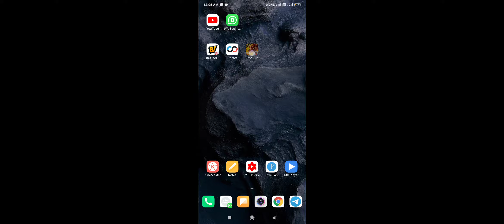FREE FIRE FFIC EVENT FULL DETAILS|FREE EMOTE|START YOUR ROAD TO FFIC FINALS NOW|HOW TO GET|FFICTOKEN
Keywords -
ffic event in free fire,
office event,
office event fortnite,
new event ff,
ff new event ff,
ffic tournament 2020 event,
ffic event free fire,
ff new event p90,
ff new event p p90,
office events,
astro box office events,
astro box office events hd,
office 365 live events,
sky office event,
fortnite office event explained,
event management office,
fortnite live event office